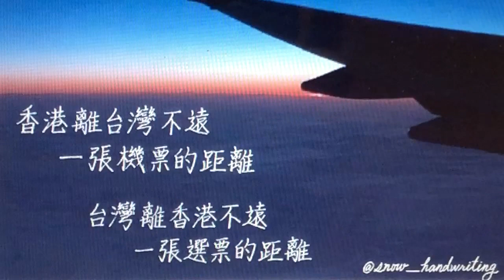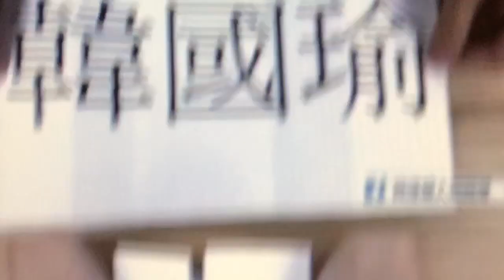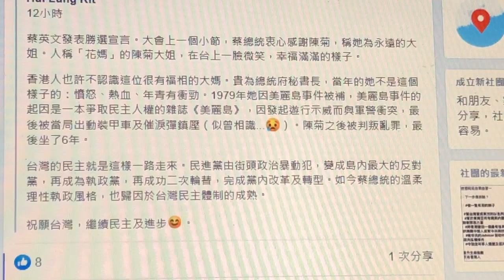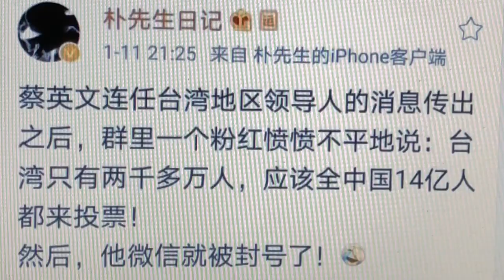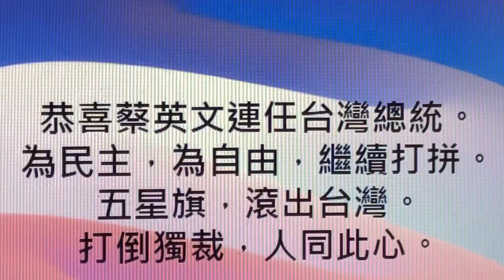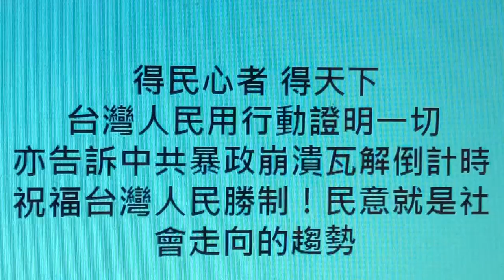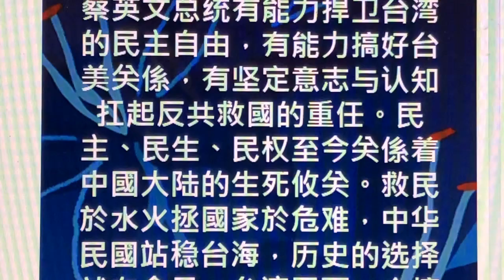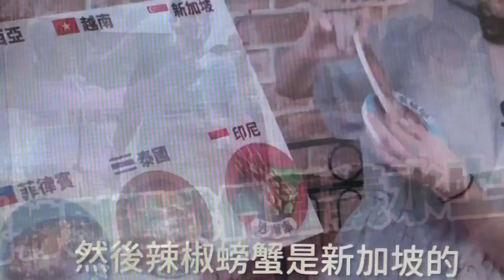台灣總統大選點票過程極為認真，各方點評精粹，美麗島事件一直在啟發、激勵著台灣民眾，小英總統的風采。Taiwan Beautiful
小英總統為何特意感謝一個人？國際風雲瞬息萬變，為您及時報導、分析內幕。更多精彩視頻請點擊
【曉風傳媒走天下】頻道鏈接： 觀看。Xiao feng media walks the world ——Tang Feng video recording。說明：本頻道的所有訪談內容均屬個人觀點，不代表任何一方。
聲明：請勿擅自摘錄等違反YouTube知識產權保護的做法，否則後果自負。歡迎依規訂閱（免費）、觀看、留言、原版轉發、分享、轉推等。